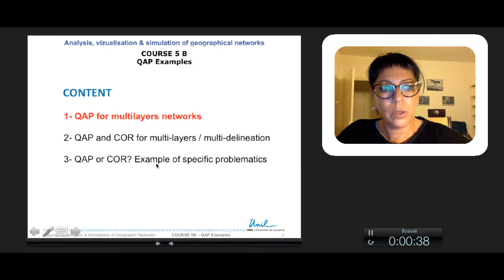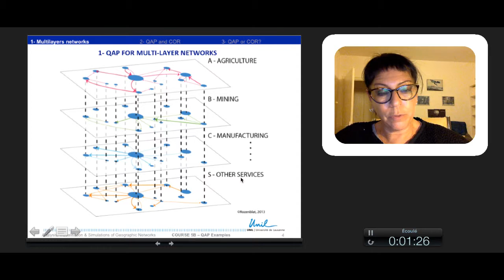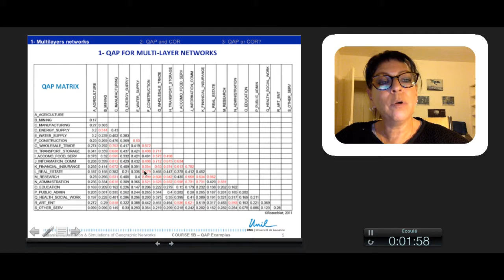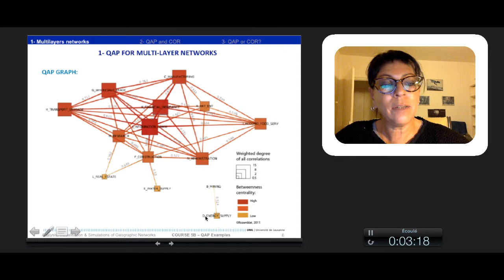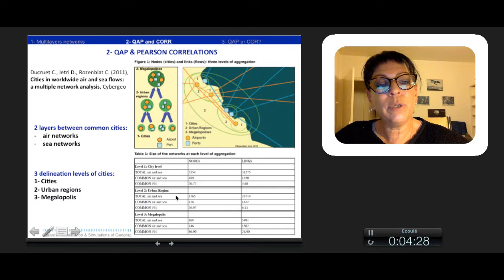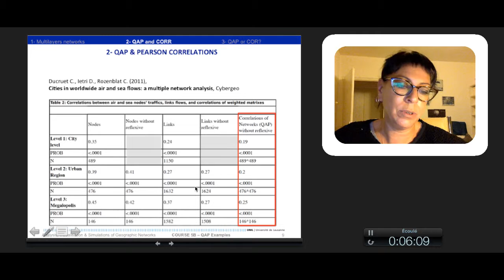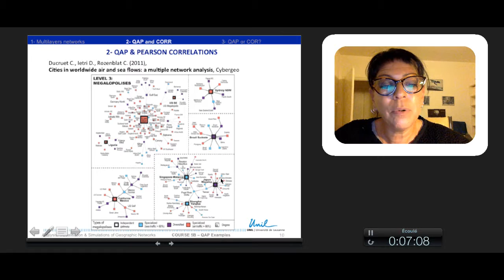Course 5B part1 QAP Examples